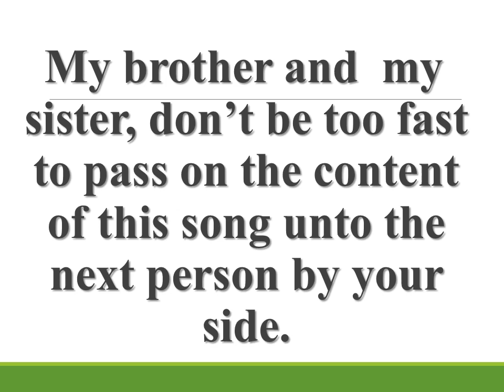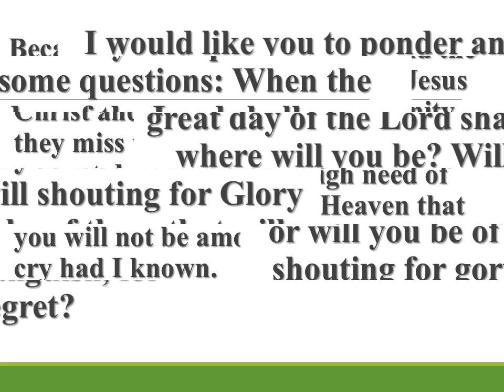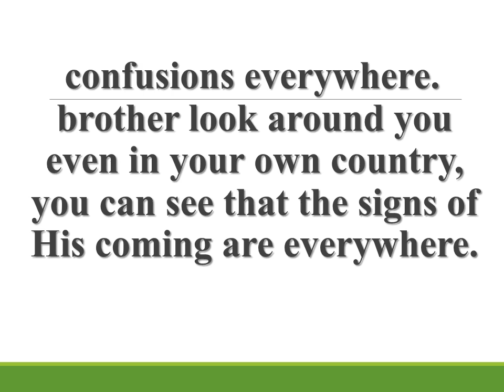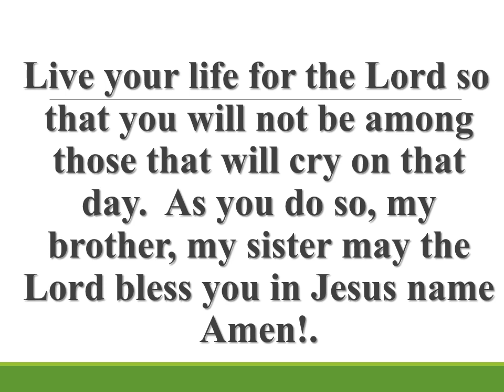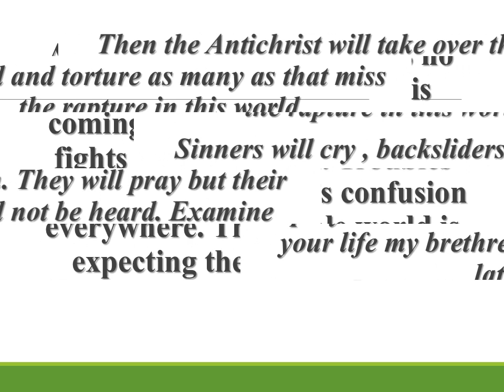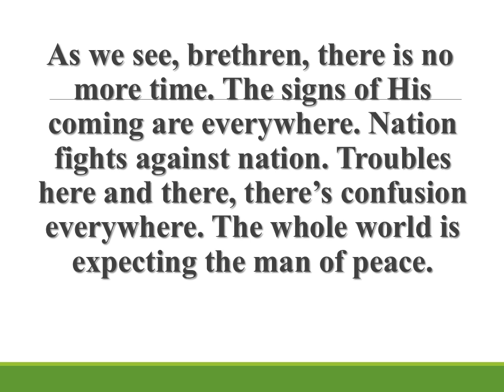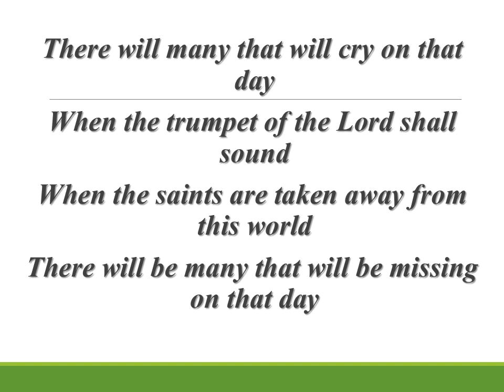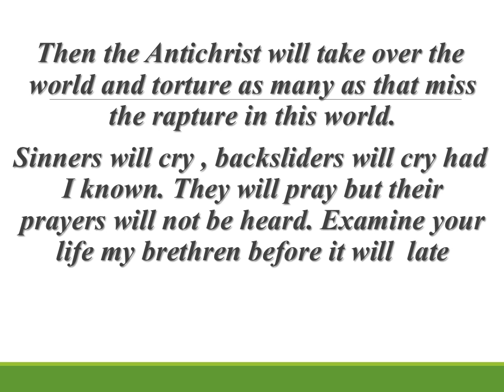Many Will Cry on that Day ll Choir Ministration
Are You ready for the great day to come? There's a great day coming, A great day coming by and by.